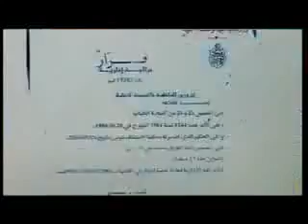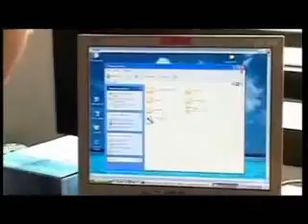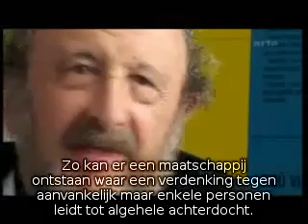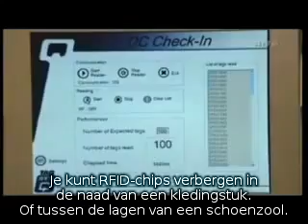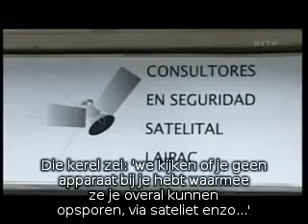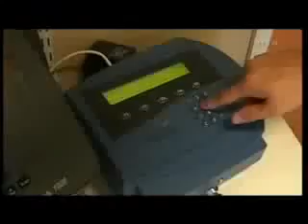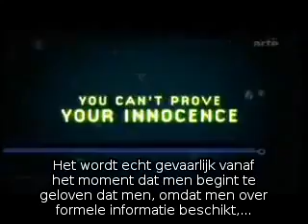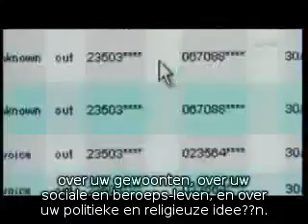Angela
Een docu uit 2007 van de Duits-Franse culturele zender Arte over de wereld van de 'surveillance', met name sinds de komst van het 'cybernetische' tijdperk, (dat van computers en Internet)..

Documentaire over de succesvolle Franse acteur en komiek Louis de Funès. Op 27 januari 2013 was het exact 30 jaar geleden dat de filmwereld afscheid nam van Louis de Funès. Hij speelde in.

Lijst van stereotypes van Frankrijk en de Fransen gezien vanuit het buiteland. Meer informatie op (Frans!)